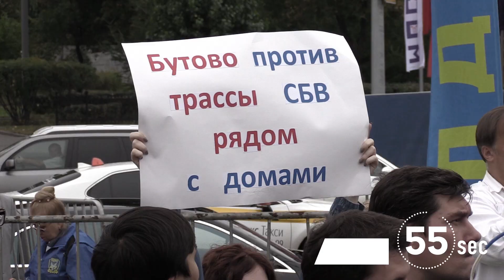Проект 60sec №979. Митинг ЛДПР у метро «Улица 1905 года»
Лидер ЛДПР Владимир Жириновский провел 5 сентября митинг в Москве на площади у метро «Улица 1905 года». Он призвал поддержать членов своей партии на предстоящих 8 сентября выборах различных уровней. Мероприятие посетили около 200 человек. Для собравшихся также выступил оркестр и творческие группы самодеятельности.